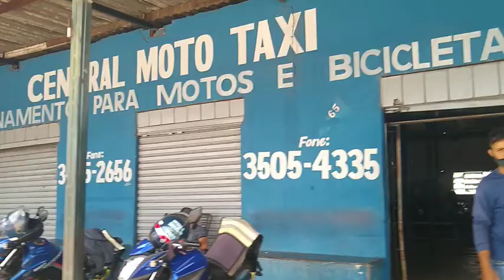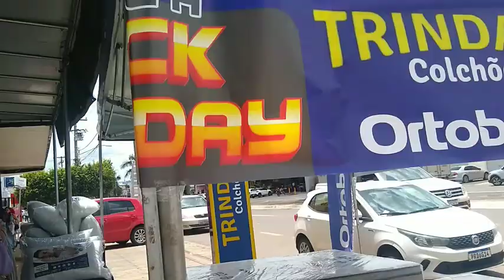TRINDADE CAPITAL DA FÉ NO ESTADO DE GOIÁS - BRASIL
Trindade, 99 anos: a origem da cidade da fé e devoção
No aniversário de emancipação política de Trindade, o Mais Goiás conta como se deu o surgimento do município e como a cidade se tornou a Capital da Fé de Goiás

Uma senhora. Uma cidade centenária, 8 º município mais populoso do Estado. Trindade, também conhecida como a Capital da Fé de Goiás, comemora 99 anos de emancipação política neste sábado (31). Histórias não faltam para contar sobre o município, que passou por grandes mudanças e crescimento ao longo dos anos. Por isso, o Mais Goiás reforça o olhar sobre a cidade e te convida a embarcar em uma viagem no tempo para conhecer a origem da cidade da Fé.

Quem vive ou passa pela cidade e a vê desenvolvida, com construções, comércios e turistas não imagina que seu início se deu ainda no meio rural. No início do século XIX, com o declínio do ouro em Goiás, a população local precisou se voltar a outros meios de sobrevivência, dentre os quais se destacaram a agricultura e pecuária.

À época, Trindade pertencia ao Distrito de Santa Cruz e passou a ter certa importância socioeconômica para Goiás. Isso porque a região se tornou ponto de intercâmbio de tropeiros, carreiros e boiadeiros. Entre as diversas pessoas que passaram pela região, a figura de um casal foi determinante para o surgimento e reconhecimento da cidade como capital da fé.

Devoção ao Divino Pai Eterno
A tradição conta que, por volta de 1830, Seu Constantino Xavier e dona Ana Rosa, lavradores mineiros, saíram do Estado de origem rumo ao povoado de Barro Alto. O casal, então, passou a viver em uma região onde havia um córrego de água salobra e barro escuro nas margens.

Foi neste córrego que, cerca de 10 anos depois, que os agricultores mineiros encontraram um pequeno medalhão com a imagem da Santíssima Trindade coroando a Virgem Maria.

A partir de então, amigos, familiares de amigos e vizinhos passaram a se reunir para rezar o terço em louvor e devoção ao Divino Pai Eterno. Inicialmente, os encontros eram realizados na casa de Constantino e Ana Rosa. No entanto, a fé atraiu um número cada vez maior de pessoas e a residência do casal passou a não suportar tantos devotos.

Assim, por volta de 1948, os mineiros resolveram construir uma pequena capela. O quantitativo de pessoas continuou crescendo espantosamente. A procura à Santíssima Trindade foi tanta que Constantino decidiu retocar a imagem. Conforme conta a tradição, o homem encomendou uma réplica maior da imagem do medalhão encontrado.

O responsável pela obra esculpida em madeira foi o artista renomado José Joaquim Veiga Valle, residente em Pirenópolis. Constantino foi o indicado para buscar a obra e pagar o autor. O que ele não esperava, porém, é que o dinheiro levado não fosse suficiente para pagar pelo serviço. A saída foi deixar o cavalo como complemento do pagamento. Com a obra, o homem saiu de Pirenópolis a pé e caminhou até Barro Alto, onde fora recebido por moradores do local. E assim surgiu também o motivo da peregrinação anual ao Santuário.

Cada vez mais a fé e devoção cresceram e atraíram novas pessoas, pequenos comércios, novos moradores e novos turistas. Assim, ao longo dos anos, o povoado foi se desenvolvendo física e economicamente até se tornar Trindade, a cidade do Divino Pai Eterno, em 1920.

Romaria do Divino Pai Eterno
Em pouco tempo, as histórias de milagres e graças tomaram conta da região e se espalharam Estado a fora. Naquele momento, a população passou a organizar romarias em peso como devoção ao Divino Pai Eterno. De pequenas celebrações, surgiram peregrinações e celebrações maiores e mais organizadas.

Atualmente, a festa é considerada a segunda maior celebração religiosa do Brasil. Em 2019, bateu recorde de público. Foram 3,2 milhões de fiéis ao longo da festividade. A novidade neste ano foi que a contagem dos visitantes passou a ser feita por meio de câmeras instaladas no início da rodovia.

A Festa acontece anualmente no primeiro domingo do mês de julho. Durante os nove dias que a antecedem, são celebradas missas e novenas; encontros de jovens; acolhimento aos carreiros do Divino Pai Eterno (procissão dos carros de boi), foliões, tropeiros, e outros devotos.

Ao todo, são realizadas cerca de 100 missas e mais de 46 novenas, além de procissões, batizados, vigílias, alvoradas e confissões, conforme o portal do Santuário Basílica do Divino Pai Eterno.

Durante a Festa, milhares de devotos percorrem, a pé, o trajeto entre os municípios de Goiânia e Trindade, chegando até o Santuário Basílica, aproximadamente 18 km, como forma de pagar promessas, pedir graças e agradecer bênçãos alcançadas.